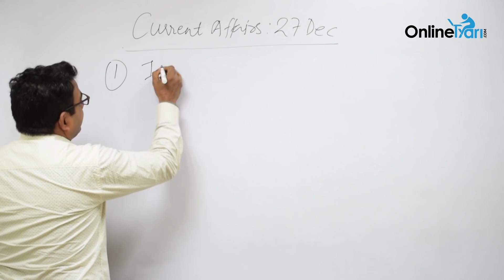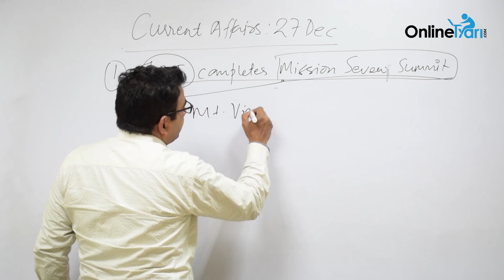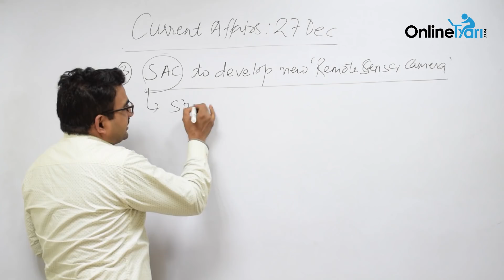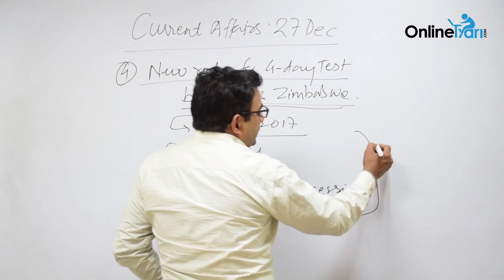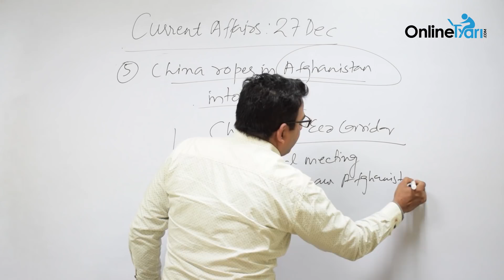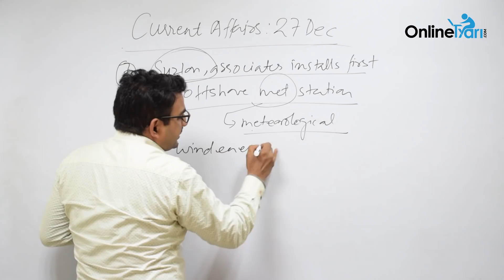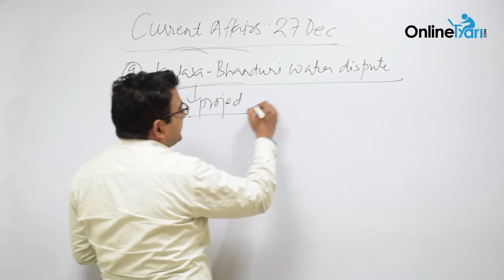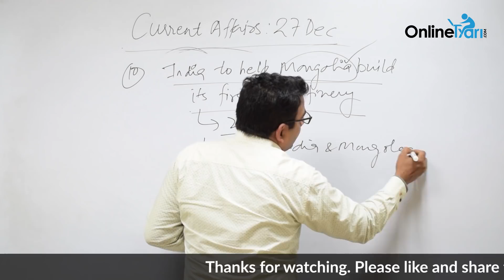Current affairs: Daily GK Update 27 December 2017| Latest current affairs tips Hindi- Onlinetyari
Current Affairs Today (करेंट अफेयर्स): 27 December 2017 विडियो- OnlineTyari दर्शको और पाठकों को आज के टॉप 10 परीक्षा-उपयोगी करेंट अफेयर्स उपलब्ध करा रहा हैं. यह विभिन्न प्रतियोगी परीक्षाओं जैसे कि IAS, SSC, Banking एवं State परीक्षा के लिए अत्यंत ही लाभदायक सिद्ध होगा

Daily latest currentaffairs (करेंट अफेयर्स) 2017 in Hindi with exclusive mock tests series (Free/Paid) and notes. Recommended for preparation of exams like IAS, SSC, IBPS, Railways etc.

For complete information on upcoming exams, mock tests & All India Tests visit